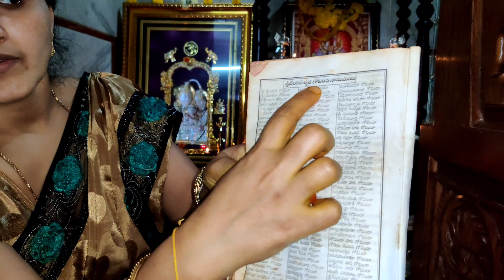ఏడు శనివారాలు వ్రతము(1st week) ఈ వ్రతం చేస్తే సకల ఇబ్బందులు తొలగిపోయి ఆర్థికాభివృద్ధి విజయప్రాప్తి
Yedu shani vaarala pooja for Venkateswara Swamy|ఏడు శనివారాల వ్రతము